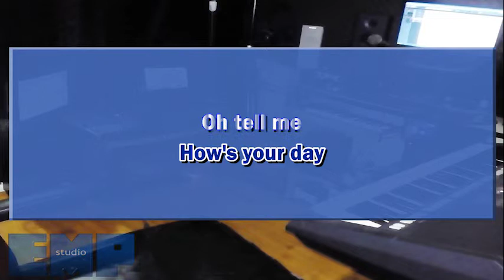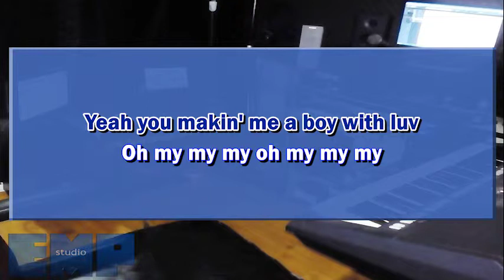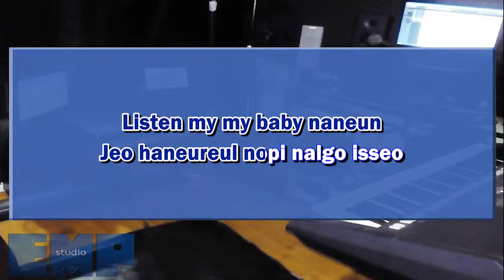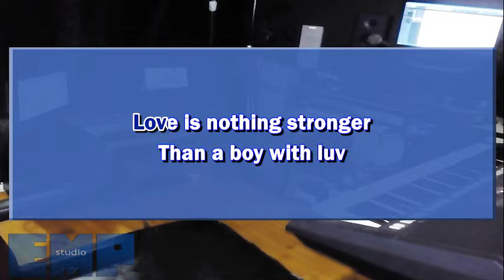BTS ft Halsey - Boy With Luv (KARAOKE VERSION NO VOCAL)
Karaoke version of BTS Ft. Halsey - Boy With Luve

Be my patron for an exclusive access to FREE-WATERMARK BACKING TRACKS, STEM FILES, KEY EDIT, and EXCLUSIVE SONG REQUEST or to donate our cat shelter:

Music and videos are re-recorded by EMP Studio using the Composition Rights under YouTube's Policy. Be advised for manual claim outside Content ID will result in Counter Notification within 13 days which will damage your channel (Strike, Termination, and/or De-monetization).

Happy Karaoke!

Jk13music.com